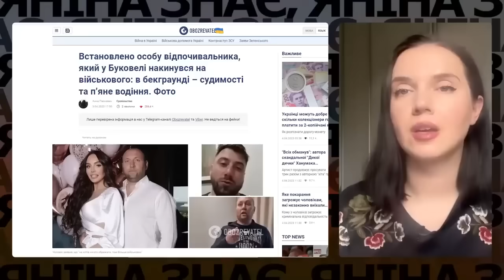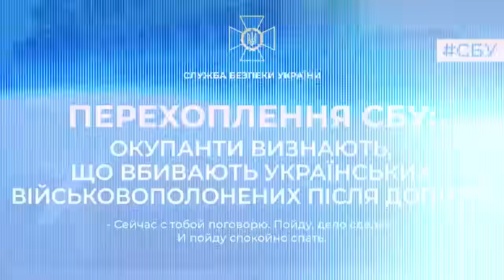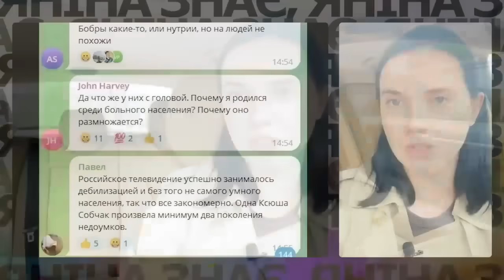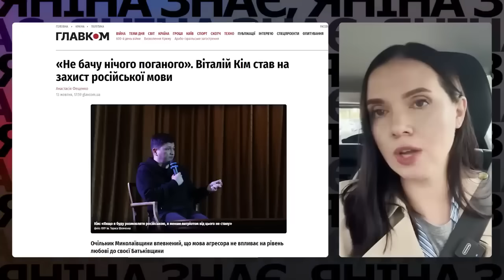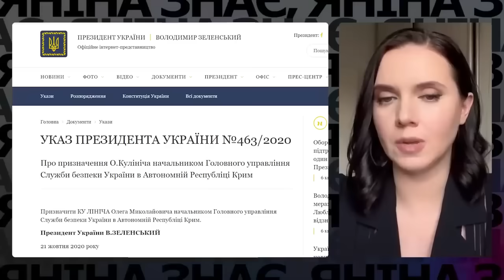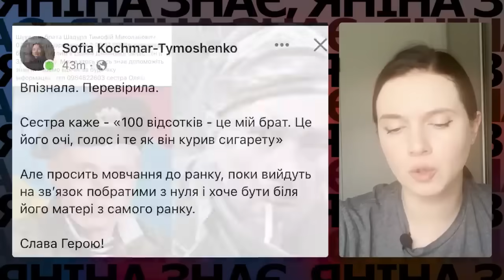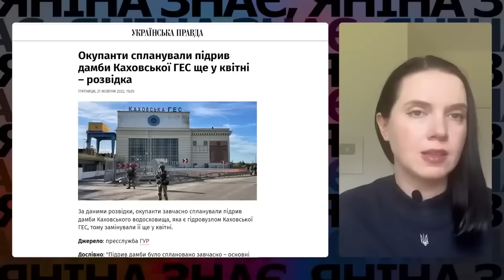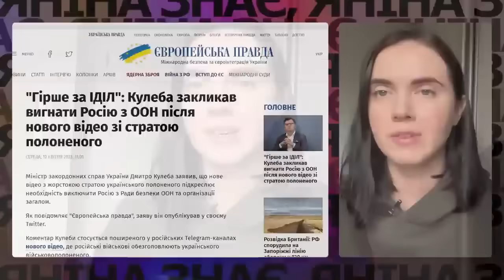🔥ТОП-відео 2023 на думку ГЛЯДАЧІВ:🔥"ГPЬОБAHИЙ PATRIOT!"Тynі курки,звірства рф, корупція, наші Герої.